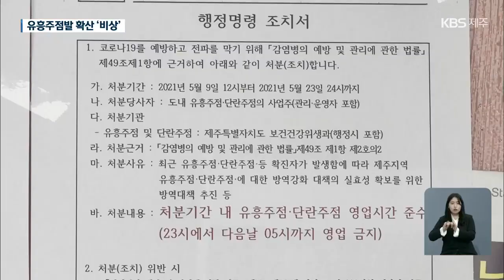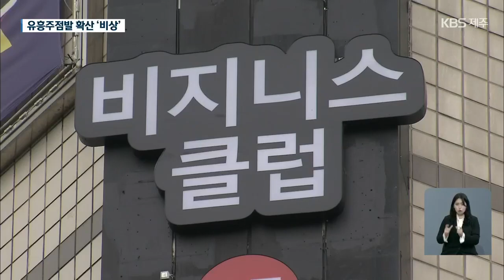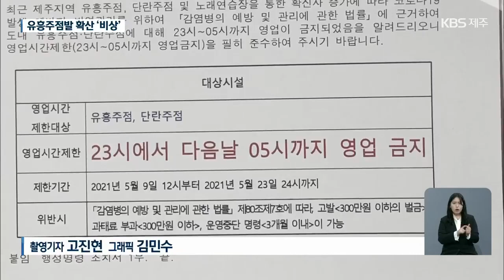[9시뉴스제주/주요뉴스] 제주서 유흥주점발 감염 확산…감염원 행방 묘연 / KBS 2021.06.03.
전국적으로 유흥주점을 매개로 한 집단 감염이 발생하고 있는데요.
제주의 한 유흥주점에서도 확진자가 쏟아지며 감염이 더 확산하진 않을까, 우려가 커지고 있습니다.